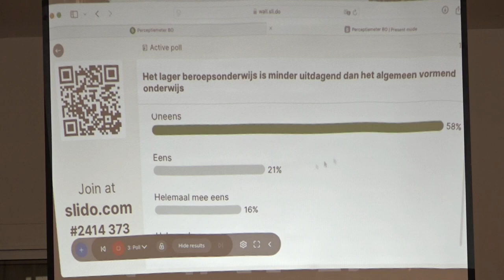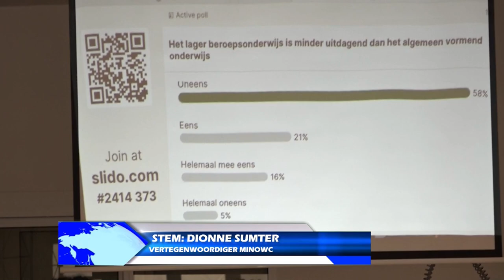14 11 2024 BEROEPSONDERWIJS NIET MINDER DAN ALGEMEEN ONDERWIJS